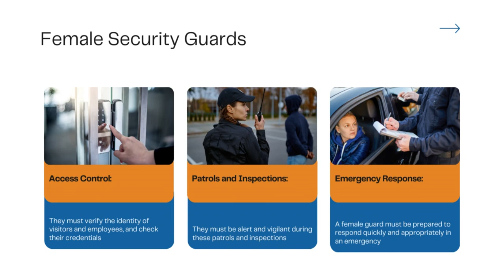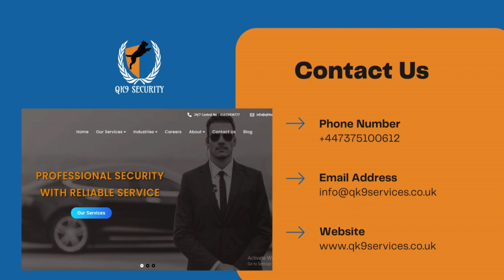Female Security Guards | Qk9 Security Services Ltd.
Here's a complete guide to knowing about Female Security Guards. If you want to know more about female security guards, then